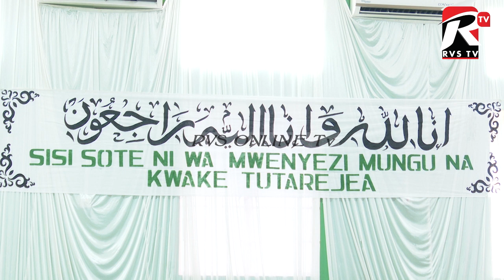ANGALIA RAIS MWINYI ALIVYOONGOZA MAELFU YA WATU KATIKA DUA YA MZEE KARUME.